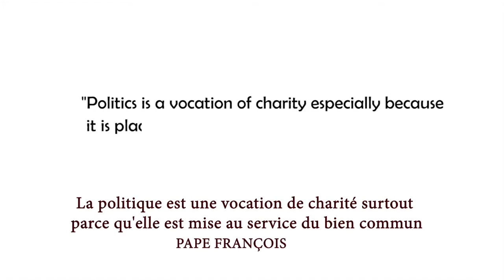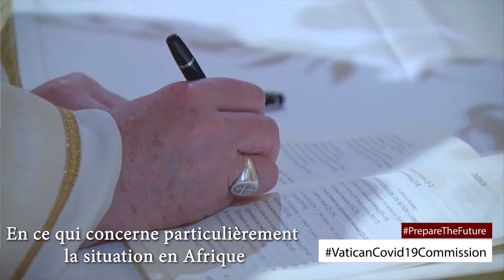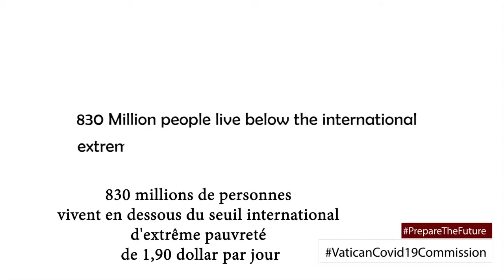Vatican Covid-19 Commission A better kind of Politics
In the Encyclical, Fratelli Tutti, Pope Francis sees politics as one of the most valuable forms of charity because it is placed at the service of the common good. Politics which expresses the right form of populism recognizes the importance of people. This recognition of people sees them as an open category, available for discussion and dialogue. The Pope encourages efforts that will engender policy that is “with” and “of” the poor (n. 169). In this Vlog of the Africa Task Force of the Vatican Commission on COVID-19 coordinated by JENA, African Theologian, and President of the Jesuit Conference of Africa and Madagascar (JCAM), Fr. Agbonkhianmeghe Orobator, S.J. explicates this important teaching of the Pope. Fr. Orobator bemoans the current dearth of political leadership in African and the world over and calls for a type of leadership that is at the service of people especially the vulnerable and responsive to a crisis like the current one, in ways that help people to gracefully weather the crisis.

HAAWK Publishing